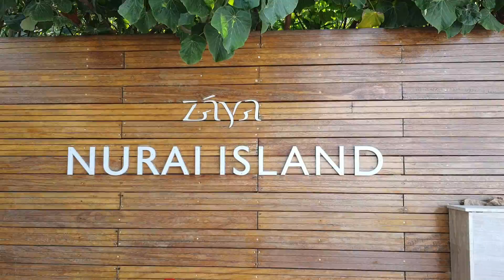CHARLES PRIVAT - Ein Tag auf der Insel Nurai Island in Abu Dhabi - Deutscher VLOG Abu Dhabi UAE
Verbring einen privaten Tag mit mir auf Nurai Island in Abu Dhabi.
Charles ganz Privat (ohne The Division 2 oder anderen Games xd)
Deutscher VLOG aus Abu Dhabi.

Video-Checkliste:
☑ Video geschaut
☐ Video liken

Mein Equipment
GAMING PC:
Prozessor: AMD Ryzen 5 3600 *
Graka: MSI Radeon 5700XT *

STREAMING PC:
Prozessor: Intel Core i7-6700K *
Graka: NVIDIA GTX 980 TI *
Mainboard: Asus B150 Pro Gaming *
SONSTIGES:
Elgato Streamdeck *